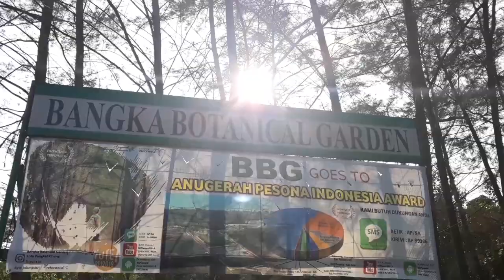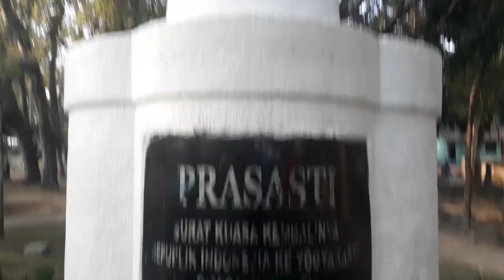Keren Banget, Video Juara 1 Lomba Vlog Wisata Saik2019 Explore Bangka Belitung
Kepulauan Bangka Belitung memiliki banyak sekali tempat-tempat indah yang wajib dikunjungi oleh wisatawan. mulai dari pantai dengan pasir putihnya , Dananu kaolin, Bukit, tempat Sejarah dan lain lainnya.
Divideo ini menampilkan beberapa tempat wisata yang ada di Bangka Belitung
Video ini merupkan pemenang lomba